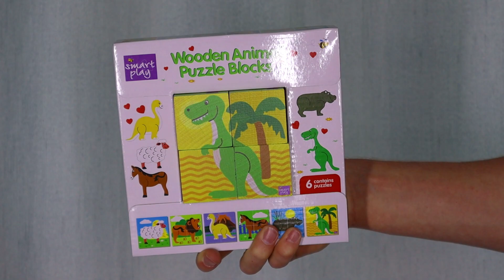Wooden Animal Puzzle Blocks (RGS5192)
Your little one will enjoy creating each of the six puzzle images with these cubes!

Beautifully crafted wooden puzzle features 4 wooden cubes. Create 6 beautifully illustrated pictures.

Encourages hand-eye coordination, fine motor development and problem-solving skills.

The 4 cubes measure 90 x 90 x 45mm.  Age 3+.